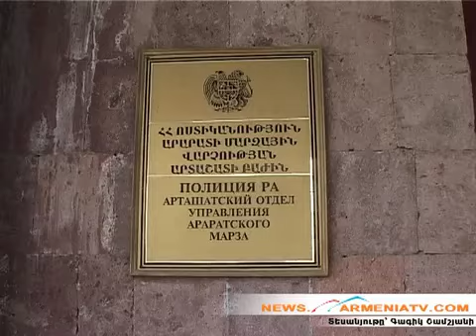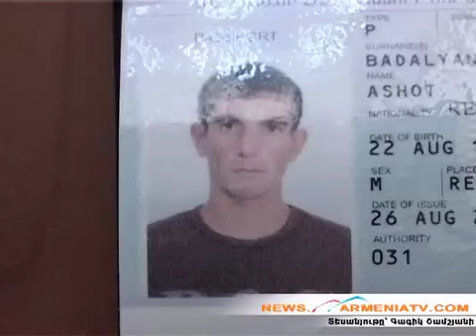Ոչխարների գողություն, 24.01.2012, News.armeniatv.com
Ոստիկանության քննչական գլխավոր վարչության Արարատի քննչական բաժնի Արտաշատի քննչական բաժանմունքում նյութեր են նախապատրաստվում այս տարվա հունվարի 10-ի լույս 11-ի գիշերն Արարատի մարզի Շահումյան գյուղում կատարված գողության փաստով։

 Ինչպես News.armeniatv.com-ին հայտնում է ֆոտոլրագրող Գագիկ Շամշյանը, հունվարի 13-ին Շահումյան գյուղի բնակիչ 50-ամյա Վարդան Ոսկանյանը դիմել է ոստիկանության Արտաշատի բաժին և հայտնել, որ հունվարի 10-ի լույս 11-ի գիշերն անհայտ անձը կամ անձիք գյուղում գտնվող իր անասնագոմի պատուհանի փեղկը կոտրելու եղանակով մուտք են գործել անասնագոմ և այնտեղից գողացել 9 գլուխ գառ և մեկ ուլ։

 Նույն օրը ժամը 18.00-ի սահմաններում ոստիկանության Արտաշատի բաժնի աշխատակիցներն օպերատիվ տվյալներն իրացնելիս գողություն կատարելու կասկածանքով Երևանի Ջրվեժ թաղամասից ոստիկանություն են բերման ենթարկել Սարի թաղի 12 փողոցի բնակիչ 23-ամյա Գոռ Գալստյանին։

 Ֆոտոլրագրողը հայտնում է, որ արդեն ոստիկանությունում նրա հետ տարված օպերատիվ աշխատանքների արդյունքում նա խոստովանել է, որ գողությունը կատարել է ինքը՝ իր ընկերոջ՝ Գեղարքունիքի մարզի Ծովակ գյուղի բնակիչ 22-ամյա Աշոտ Բադալյանի հետ։

Նրանք գառներն ու ուլը տեղափոխել են «ԳԱԶ 3110» մակնիշի ավտոմեքենայով, այնուհետև վաճառել Երևանի բնակիչ Միշիկ Շաբաբյանին։ Շահումյան գյուղում ֆոտոլրագրողի հետ զրույցում գյուղացիները պատմել են, որ ոստիկանները հայտնաբերել են գառներն ու ուլը, իսկ մինչև գողություն կատարելը գյուղացիները կես կատակ կես լուրջ պատմում էին. «Էտ 2 ջահելները եկել էին մեր գյուղ ու ասում էին, թե իրենք մոնիտորինգ են անում՝ պարզելու համար թե գյուղում քանի հոգի կան սոցիալապես անապահով և քանիսը կան, որ սոցիալապես ապահով վիճակում են, սակայն փարոսի ցուցակներում կան։

 Մի քանի տներ շրջելուց հետո հլբաթ էս ջահելների սիրտը գառան միս էր ուզել, բայց լավ էր միլիցեքը բռնին, գառներն էլ հայտնաբերվան»։